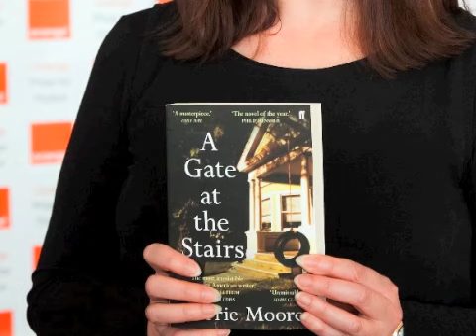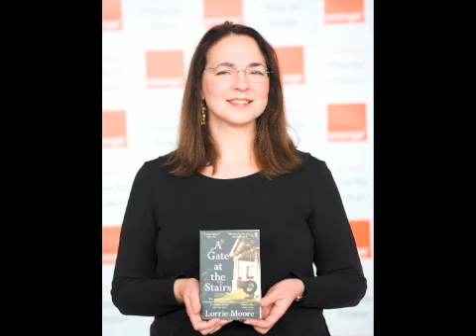Lorrie Moore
Lorrie Moore discusses her novel The Gate at the Stairs with Chair of judges Daisy Goodwin at the Orange Prize for Fiction 2010 shortlist readings, Queen Elizabeth Hall, the Southbank Centre 8 June 2010 (photos + audio)